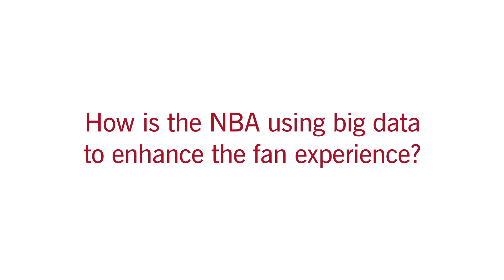Mark Tatum: Creating the NBA's "Digital Water Cooler"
Mark Tatum reveals how the National Basketball Association is using big data and social media to create an interactive, dual screen "digital water cooler" experience for fans. Tatum is executive vice president of global marketing partnerships at the NBA. He was a guest speaker at Stanford Graduate School of Business professor Jennifer Aaker's class "Designing for Happiness" on May 29, 2013.